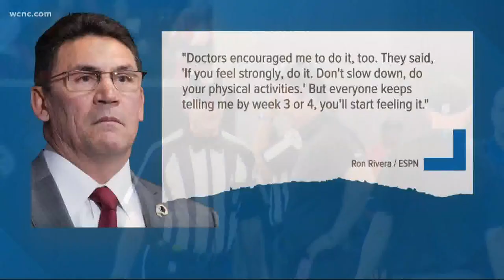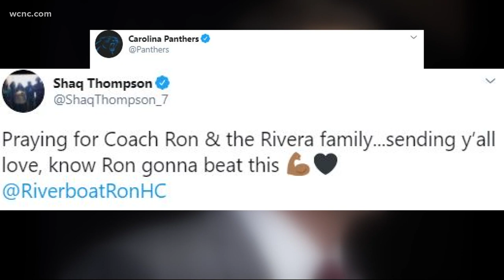Ron Rivera diagnosed with cancer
Rivera told ESPN's Adam Schefter he was diagnosed after a self check and that the cancer is in the early stages and that it is 'very treatable and curable."